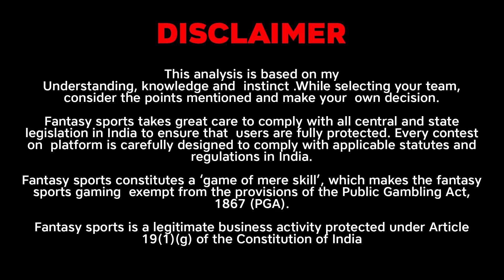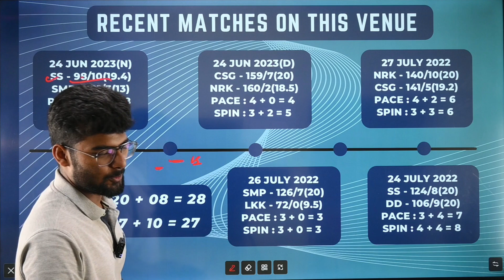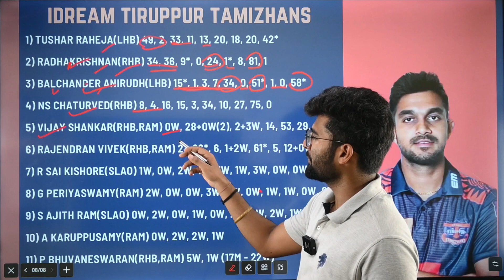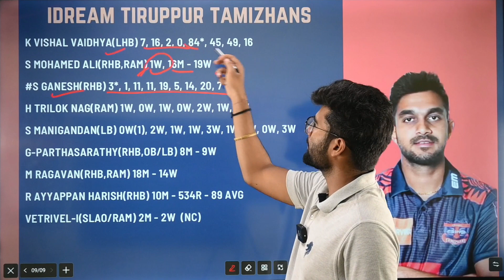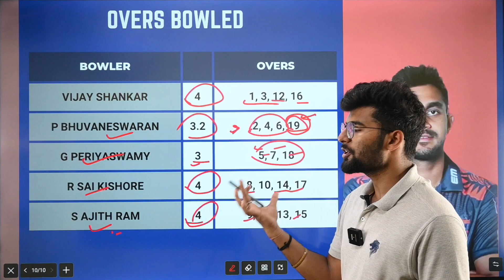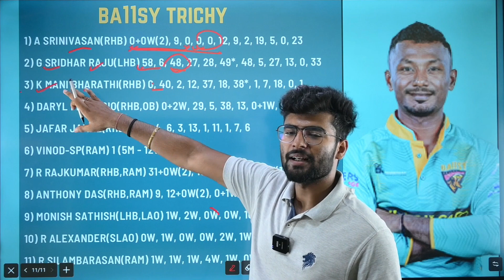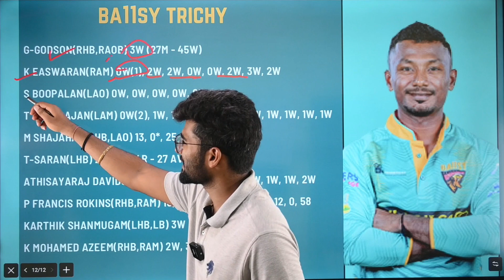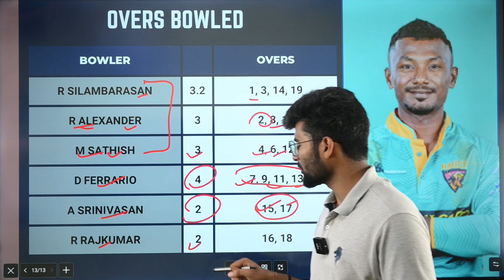ITT vs BT Dream 11 Team | ITT vs BT Dream11 Prediction | 50+GL Winner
1. This analysis is based on my Understanding, knowledge and  instinct .While selecting your team, consider the points mentioned and make your  own decision.

2. Dream11 takes great care to comply with all